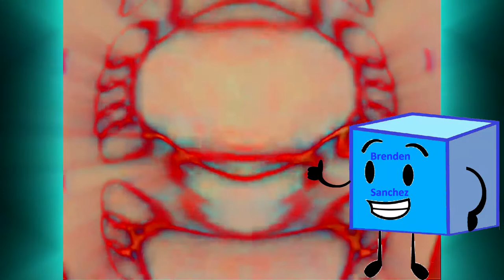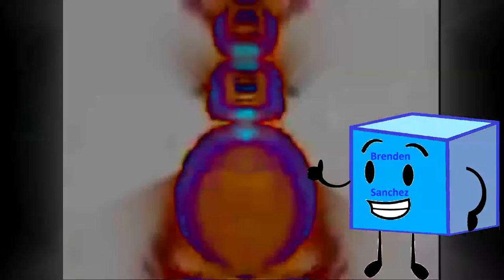ES-McGiygasCombo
Here's an ES-PC Combo of McGiygas